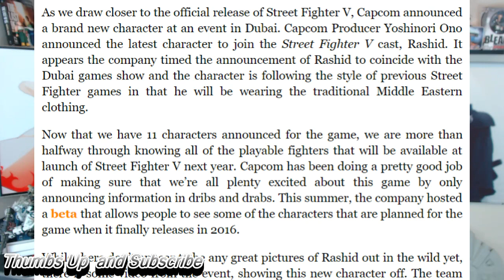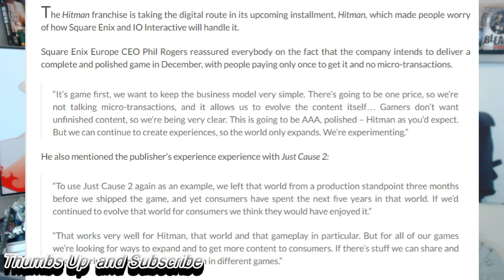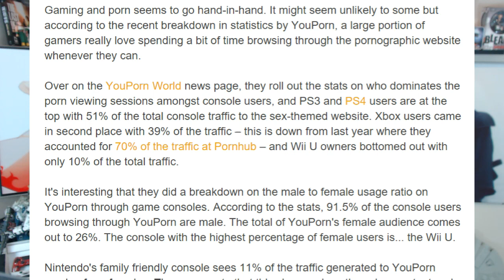PS4 And PS3 Dominate Porn Usage! Street Fighter V New Arab Character Rashid. Hitman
PS4 (Play-with-yourself-Station) And PS3 Dominate In Porn Usage. Square Enix CEO Says “Gamers Don’t Want Unfinished Content.  Street Fighter V ’s New Arab Character Rashid Gets Awesome 1080p/60 FPS Trailer and Artwork.

Street Fighter V ’s New Arab Character Rashid Gets Awesome 1080p/60 FPS Trailer and Artwork

Square Enix Europe CEO Says “Gamers Don’t Want Unfinished Content;” Promises to Deliver a Polished Hitman